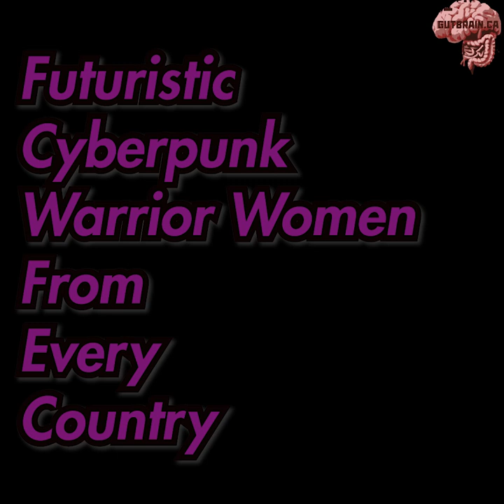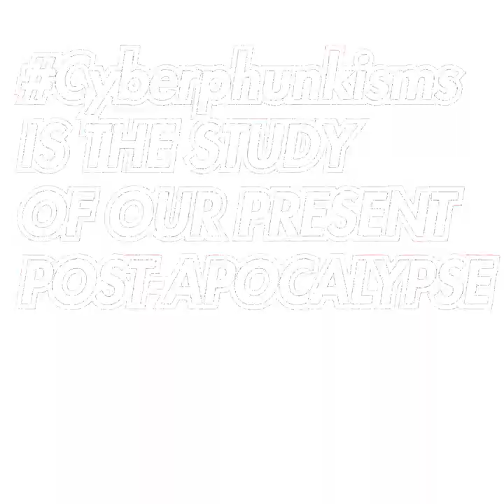Futuristic Cyberpunk Warrior Women From Every Country